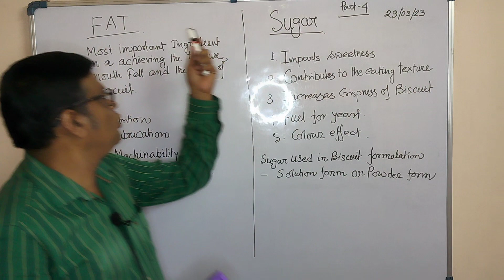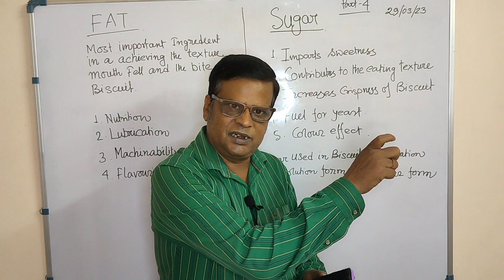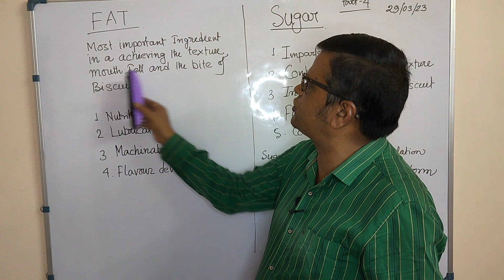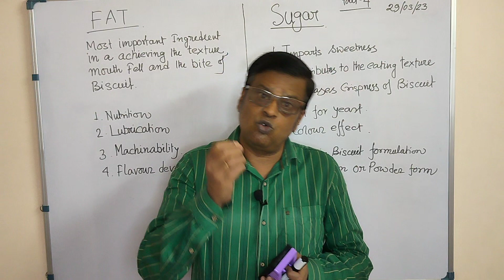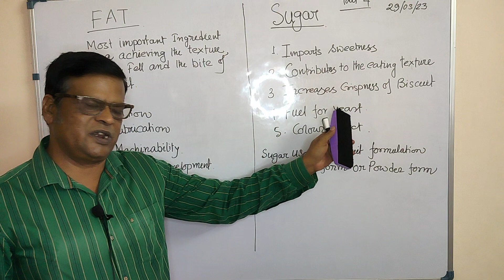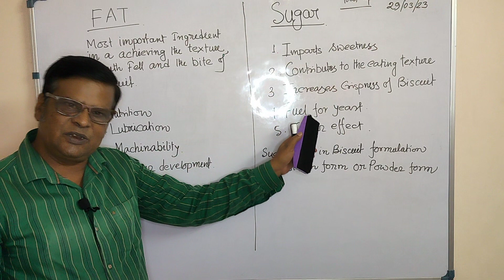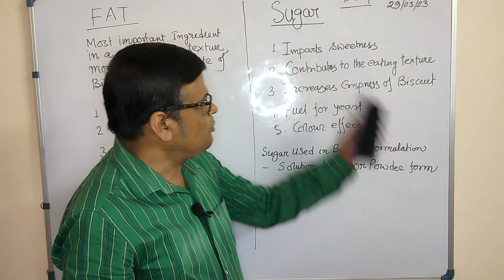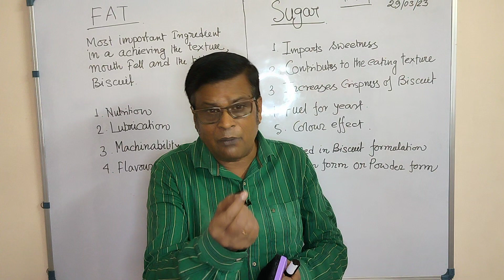বিস্কুট ম্যানুফ্যাকচারিং এ ব্যবহৃত সুগার ও ফ্যাটের ভুমিকা সম্পর্কে আলোচনা। পার্ট -৪.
Hi.. friends, I'm Achintya Mitra from BICHITRA-AM. you are watching basic knowledge of biscuit manufacturing.Today I discussed principal ingredients - sugar and fat and it's function. it is motivational, inspirational and educational speech. Thanks.